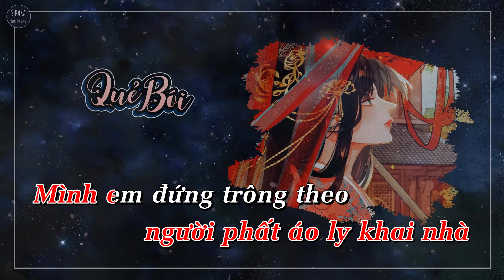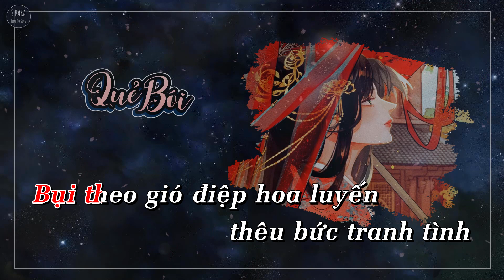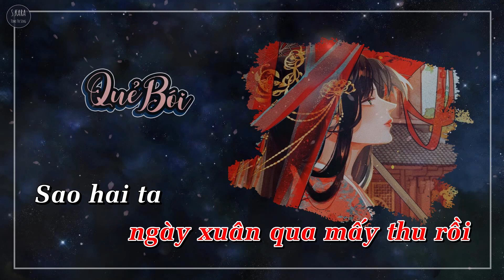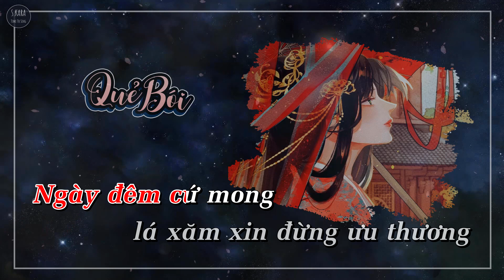[KARAOKE] Quẻ Bói【Lời Việt】- Reii | S. Kara ♪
★ Quẻ Bói | 卜卦
- Nguyên khúc: La la la - Suki
- Thôi Tử Cách
- Lời Việt: Tu Thiên Ngọc Ẩn
- Cover: Tiểu Muội Màn Thầu, Reii
- Arrangement: 乐子[滨]

★ Lyrics:

Bụi theo gió, điệp hoa luyến, thêu bức tranh tình.
Tựa như bóng nguyệt si mê soi kính nhìn hoa.
Hàng dương liễu, đàn ai hát bên dưới chân cầu.
Lòng sao vấn vương nhớ nhung đâu người phương xa.

Hạ xưa năm ấy, bên sông người phất áo ly khai nhà.
Mình em đứng trông theo mắt hoen lệ ướt.
Cầu xăm trong miếu, mong sao người đi sẽ sớm quay về.
Xin ơn trên chứng cho tình ta.

ĐK
Lòng như tơ rối nhức nhối cầm tay lá xăm cầu.
Thật tâm rất sợ là lành nay hoá thành tai.
Lòng sao mong nhớ nhớ nhớ chàng nơi phía xa vời.
Trời chia cắt tình, phận duyên đành thôi mong manh.

Mùa hoa thay lá, đông trôi ngày xuân qua mấy thu rồi.
Sao hai ta vẫn chưa thành đôi?

Xin xin xin cầu xin lá xăm lành.
Là xăm cát thượng nhưng sao tâm vẫn phiền lo.
Tình em qua mấy mấy mấy mùa luôn nhớ thương người.
Ngày đêm cứ mong, lá xăm xin đừng ưu thương.